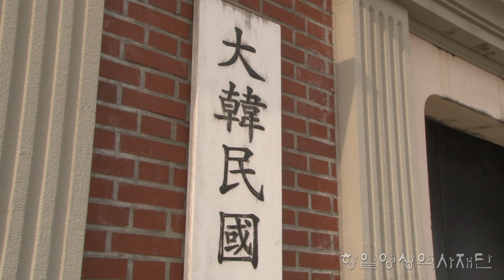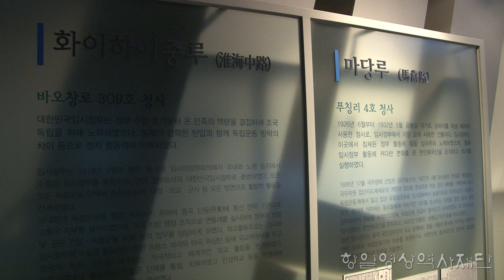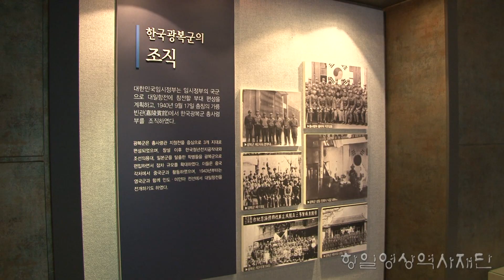[독립운동 국내유적지] 전남 함평군 대한민국임시정부 독립운동역사관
대한민국임시정부 독립운동역사관